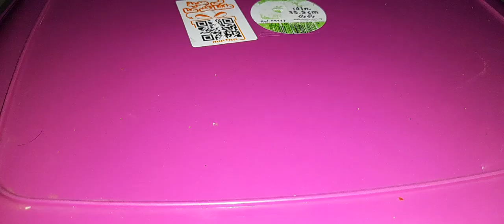ide jualan resep martabak manis teflon yg mudah di buat nga pake ribet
martabak teflon yg di masak nga pakai takaran hanya di kira" aja bahannya tapi hasilnya waw mantap end0l1ta 🥰👌